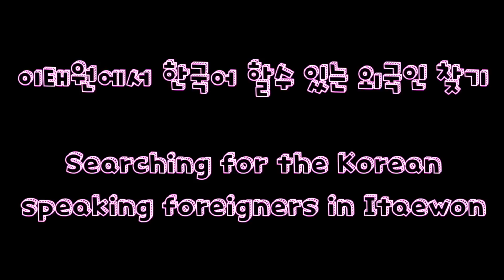이태원에서 한국어 할 수 있는 외국인 찾기 Searching for the Korean speaking foreigners in Itaewon (Seoul)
이번에 이태원에 가서 한국어 할 수 있는 외국사람들을 찾아봤는데 놀랍게도 잘하는 사람이 많았어요! 그리고 이번에는 한국어 교사인 제 친구가 도와준 한국어 능력 채점 시스템을 새로 만들어봤어요.

Hey everyone. I went to Itaewon to search for the Korean-speaking foreigners. To my surprise, I found a lot of good speakers. Also, I’m using a new Korean skill grading system that my Korean teacher friend helped me with.